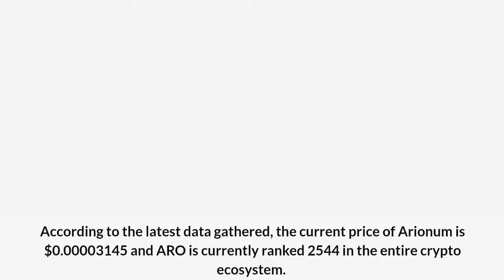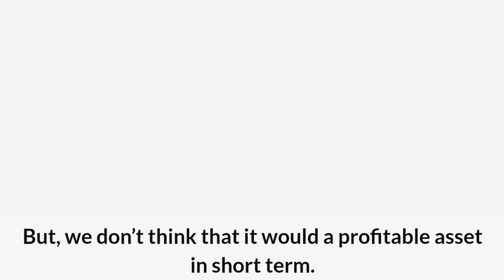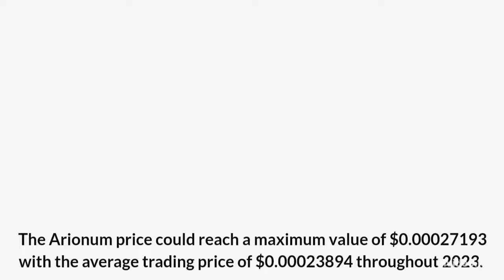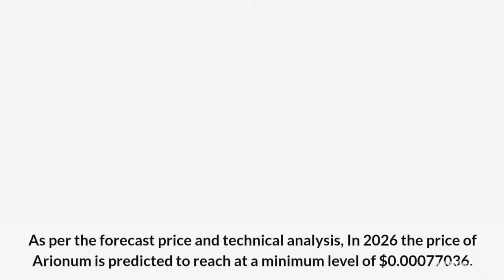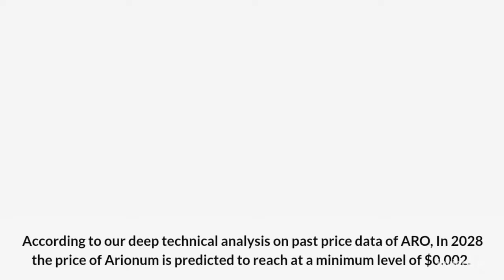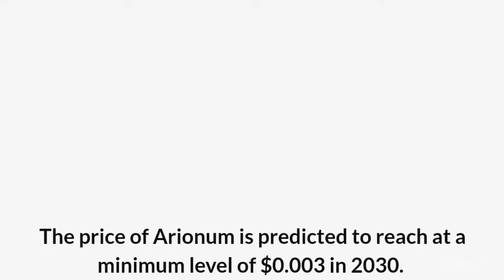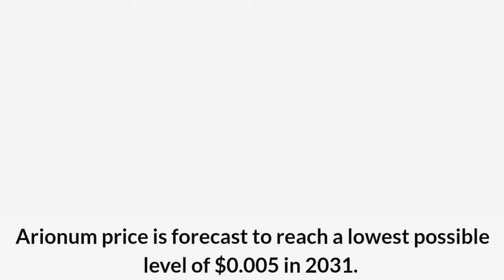Arionum Price Prediction 2022, 2025, 2030 Cryptocurrency Price Prediction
Arionum Past Price Analysis
According to the latest data gathered, the current price of Arionum is $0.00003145 and ARO is currently ranked 2544 in the entire crypto ecosystem.
The circulation supply of Arionum is 159,429,300 with a marketcap of $5,015.
If we compare the current market cap of the ARO with yesterday’s, you can see that the market cap is also down.
Arionum is facing a hard time getting on board with other crypto coins.
The ARO is down to almost -77.23% in the last 7 days.
Arionum (ARO) Price Prediction/Forecast for 2022, 2023, 2024, 2025 and 2030
According to our deep technical analysis on past price data of ARO, In 2022 the price of Arionum is forecasted to be at around a minimum value of $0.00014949.
The Arionum price value can reach a maximum of $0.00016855 with the average trading value of $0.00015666 in USD.
Arionum Price Prediction 2023
The price of Arionum is predicted to reach at a minimum value of $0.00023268 in 2023.
The Arionum price could reach a maximum value of $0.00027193 with the average trading price of $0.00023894 throughout 2023.
ARO Price Forecast for 2024
As per the forecast and technical analysis, In 2024 the price of Arionum is expected to reach at a minimum price value of $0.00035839.
The ARO price can reach a maximum price value of $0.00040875 with the average value of $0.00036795.
Arionum (ARO) Price Prediction 2025
The price of 1 Arionum is expected to reach at a minimum level of $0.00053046 in 2025.
 The ARO price can reach a maximum level of $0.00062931 with the average price of $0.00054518 throughout 2025.
Arionum Price Prediction 2026
As per the forecast price and technical analysis, In 2026 the price of Arionum is predicted to reach at a minimum level of $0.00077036.
 The ARO price can reach a maximum level of $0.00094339 with the average trading price of $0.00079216.
Arionum Price Prediction 2027
Arionum price is forecast to reach a lowest possible level of $0.001 in 2027.
As per our findings, the ARO price could reach a maximum possible level of $0.001 with the average forecast price of $0.001.
Arionum (ARO) Price Prediction 2028
According to our deep technical analysis on past price data of ARO, In 2028 the price of Arionum is predicted to reach at a minimum level of $0.002.
The ARO price can reach a maximum level of $0.002 with the average trading price of $0.002.
Arionum Price Forecast 2029
The price of Arionum is predicted to reach at a minimum value of $0.002 in 2029.
The Arionum price could reach a maximum value of $0.003 with the average trading price of $0.003 throughout 2029.
Arionum (ARO) Price Prediction 2030
The price of Arionum is predicted to reach at a minimum level of $0.003 in 2030.
The Arionum price can reach a maximum level of $0.004 with the average price of $0.004 throughout 2030.
Arionum Price Prediction 2031
Arionum price is forecast to reach a lowest possible level of $0.005 in 2031.
As per our findings, the ARO price could reach a maximum possible level of $0.006 with the average forecast price of $0.005.